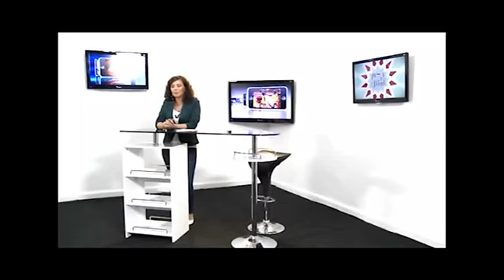lancement lina 1